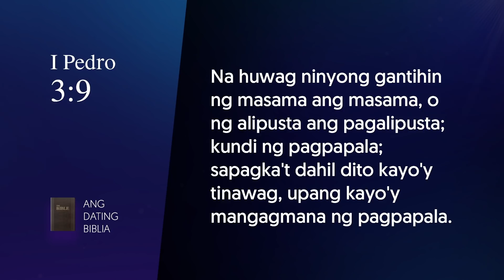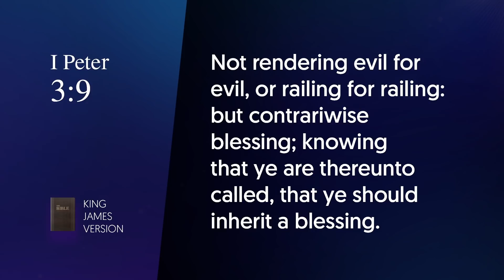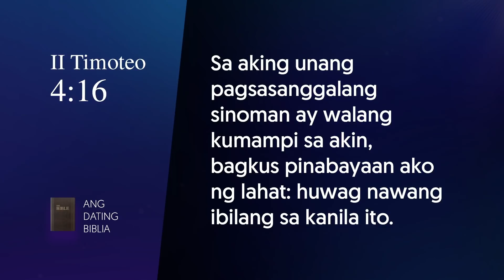Tama bang sabihan ng “Pagpalain ka nawa ng Panginoon” ang isang kaaway? | Brother Eli Channel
In this video, Bro. Eli discusses the Bible’s answer to one of the most common questions about spirituality: Should we say "May God bless you" to our enemies?